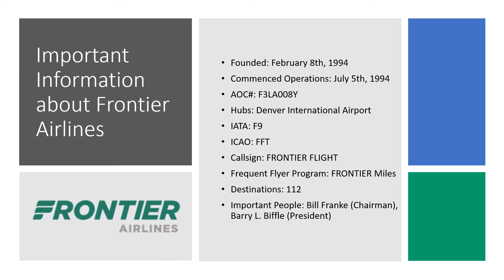Frontier Airlines Fleet as of April 2020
The Current Frontier Fleet
There A319's have all been disposed to American Airlines earlier this year